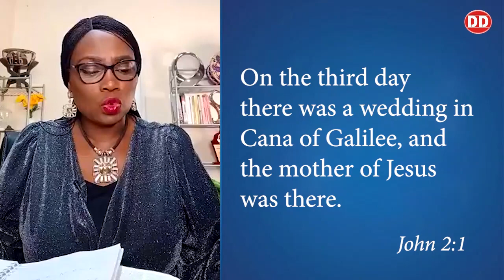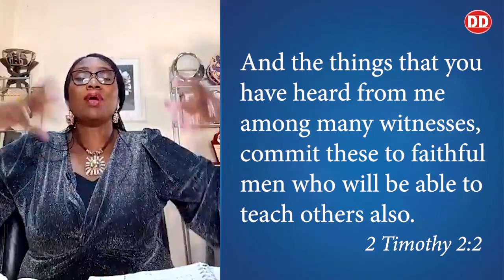How to Become a Person of Influence | Apostle Busola Jegede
Becoming a person of influence is an exciting journey that takes you through four levels. These levels are like stepping stones that lead to greater success and fulfilment. The first level is all about modelling and defining your identity. The second level is about finding your motivation and inspiring others. The third level is where you become a mentor and guide others towards their goals. Finally, at the fourth level, you become a multiplier, creating a ripple effect of positive change and impact. Are you ready to take on this thrilling journey towards becoming a person of influence?